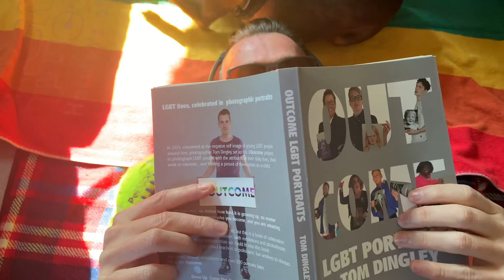sunshine comedy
Out and proud